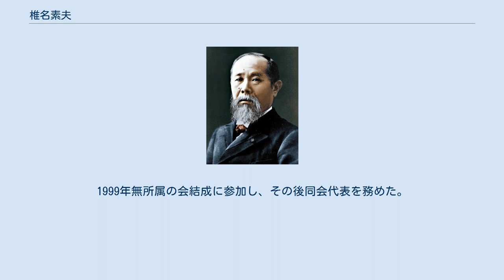椎名素夫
椎名 素夫（しいな もとお、1930年8月19日 - 2007年3月16日）は、日本の政治家、実業家、物理学者。
衆議院議員（4期）、参議院議員（2期）、自由の会代表、無所属の会代表などを務めた。
 自由民主党副総裁、外務大臣、通商産業大臣を歴任した椎名悦三郎の次男。
旧制府立高等学校を経て1953年、名古屋大学理学部物理学科を卒業。
電源開発に入った後、アメリカアルゴンヌ国立研究所に入所する。
帰国後、精密機械メーカーサムタクを設立し、自ら取締役に就任した。
1979年、父・椎名悦三郎の引退に伴い、第35回衆議院議員総選挙に旧岩手2区から自由民主党公認で立候補し、初当選する。
なお悦三郎は、この選挙戦の最中の9月30日に死去した。
当選後は椎名派が解散したこともあり無派閥となった。
 自民党国際局長を務めた他、リチャード・アーミテージ元国務副長官やビル・ブラッドレー元上院議員ら、アメリカの政界に知人が多い知米派・国際派であり、中曽根康弘首相・ロナルド・レーガン大統領の所謂「ロン・ヤス会談」の成功にも貢献した。
 1990年の第39回衆議院議員総選挙で落選。
1992年、第16回参議院議員通常選挙に岩手県選挙区から出馬し、当選。
1993年に自民党を離党する。
同年夏に発足した細川内閣には好意的であり、後継の羽田内閣組閣時には経済閣僚候補に椎名の名前が挙がるも、入閣は実現しなかった。
 1995年に無所属の参議院議員を糾合し、田英夫らと院内会派「参議院フォーラム」を結成。
1997年には自由の会に所属する。
1998年、参議院議員に2期目の当選。
1999年無所属の会結成に参加し、その後同会代表を務めた。
2004年に政界を引退する。
 雑誌「中央公論」などに外交評論を執筆するなど言論活動もおこなった。
 2007年3月16日、肺炎のため死去。
76歳没。
 元駐タイ大使・外交評論家の岡崎久彦とは旧制高校（旧制府立高校）の同級生。